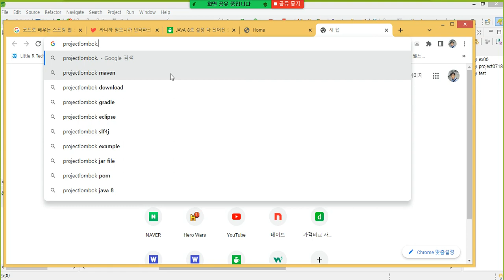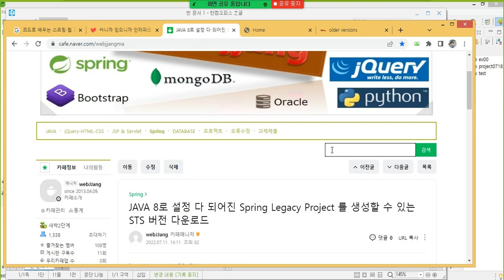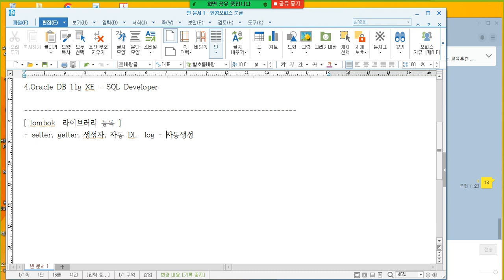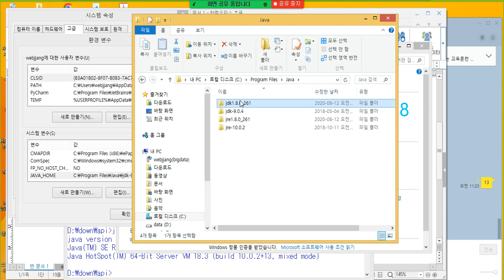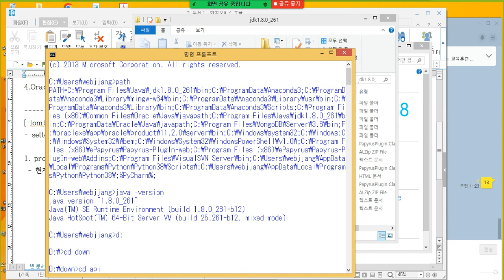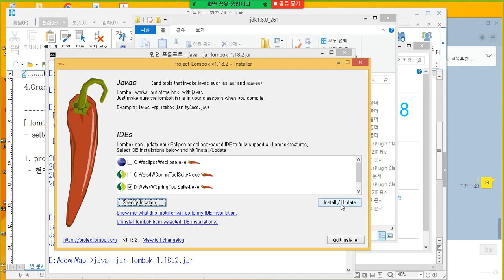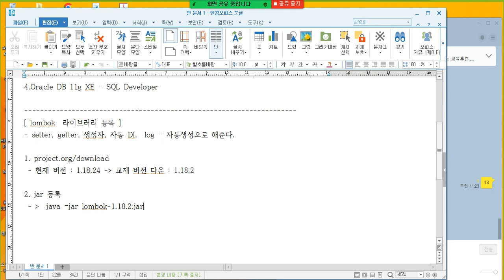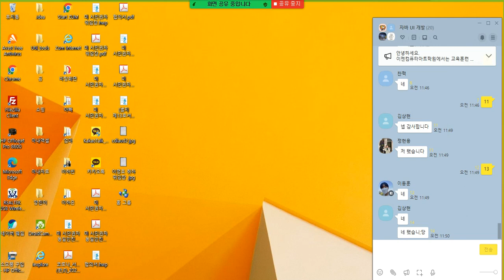Webjjang Spring ver.2022.07 교재01-03 lombok 라이브러리 설치(웹짱과 함께하는 스프링)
교재01. 개발 환경 설명
 교재01-03 lombok 라이브러리 설치